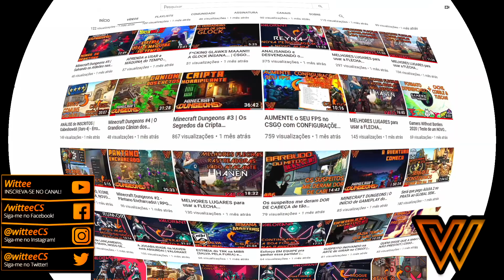DESTRUCTION ALLSTARS | Gameplay do Jogo GRÁTIS e EXCLUSIVO de PS5 na PS Plus! - O Rei da Destruição!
Vídeo gameplay do jogo Destruction AllStars, um game de PS5 disponível de graça para assinantes de PS Plus. Para jogar de graça, sendo assinante de PlayStation Plus, basta ir na PS Store, adicionar o game na biblioteca de jogos e baixar!
Não pretendo trazer muitos vídeos do Destruction AllStars no canal, mas caso vocês gostem muito, eu posso trazer um conteúdo mais frequente a cerca do game.

Guia do Vídeo:
00:00 - Introdução